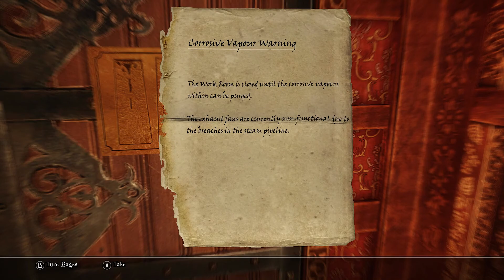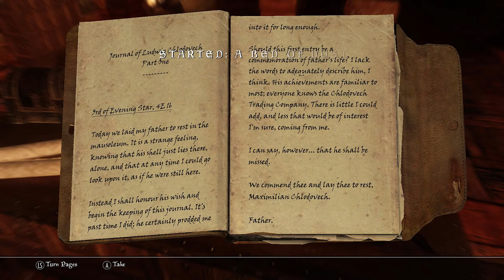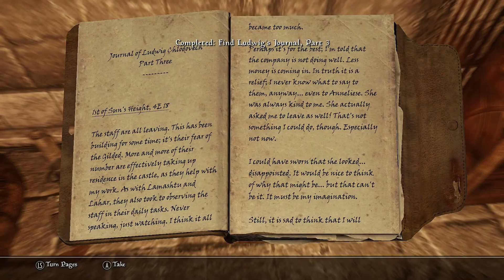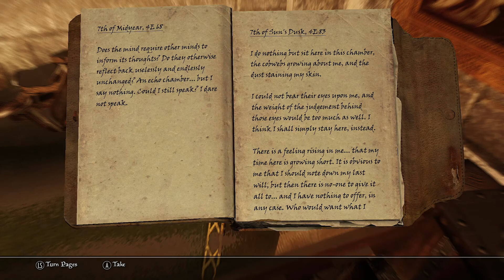The Lord of Skyrims: Berethor's Quest [#24] - Clockwork Castle Appears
Welcome to the reboot of The Lord of the Skyrims: Berethor's Quest. This will now be a normal modded Let's Play of Skyrim. Gone are the days of silly voices and narration. With that we dive back into Skyrim! This is part 24 of Berethor's epic journey to rule them all!

This is a Skyrim Let's Play with a lot of Lord of the Rings mods installed. I would list all my mods but there are a lot (Not all LOTR mods of course) so that would be too many to list. The ENB I am using is called Natural Lighting and Atmospherics ENB in case you're curious. The original premise for the story is Berethor is on a quest to save Skyrim and Middle-earth from merging into one. Only with the evil Dragon Alduin's death can the realms be restored and he be allowed to return home to Middle-earth. Anyways, hope you all enjoy!